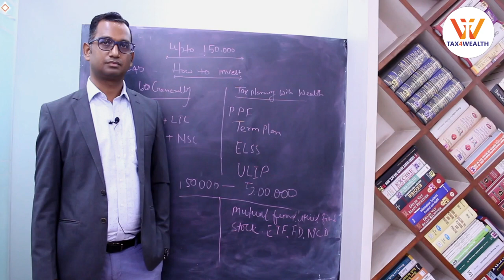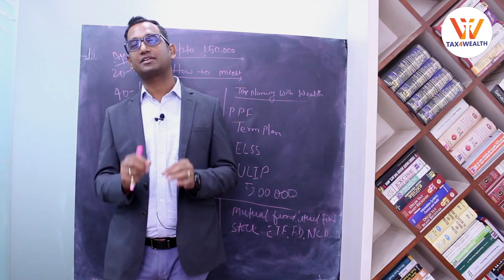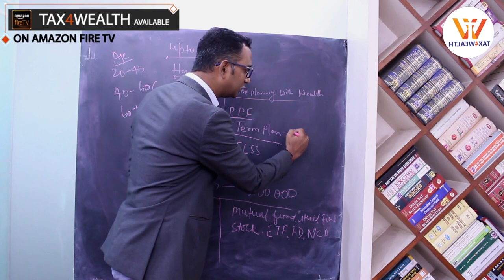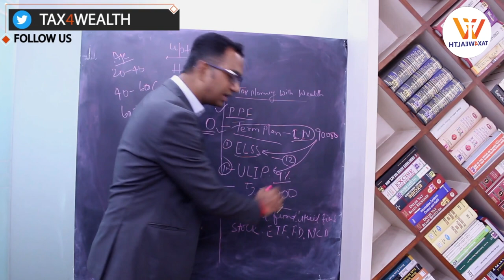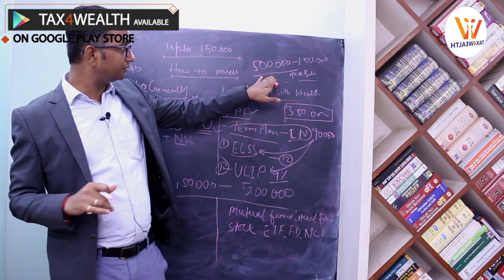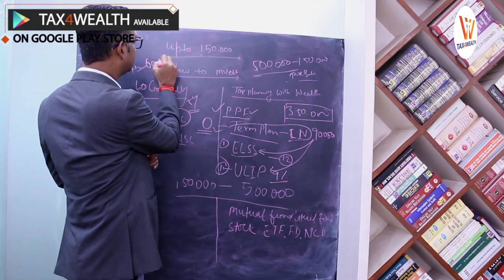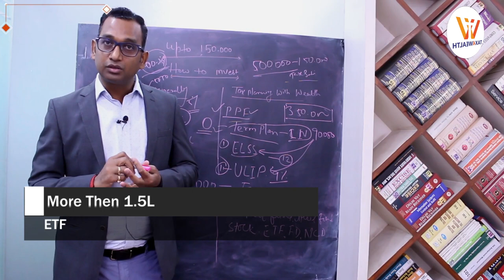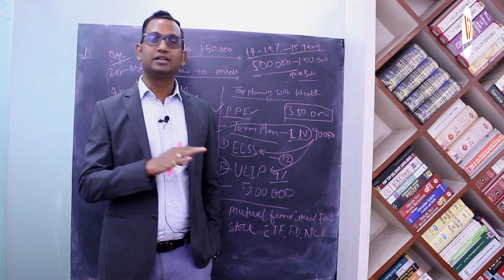Investment Strategy upto 5 Lakhs with Tax Planning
0:55 TITLE - Investment Strategy upto 5 Lakhs with Tax Planning
2:08 to 2:12
• Generally
1. PPF
2. Insurance
3. Fixed Deposit
4. NSC

3:08 Tax Planning with wealth
3:08 PPF
3:41 Term Plan
4:37 Elss
4:43 ULIP

8:08 More Then 1.5L
8:09 Mutual Fund
9:26 Liquid Fund
9:35 Stock
10:00 NCD
10:31 ETF